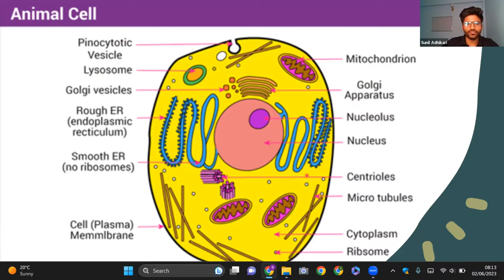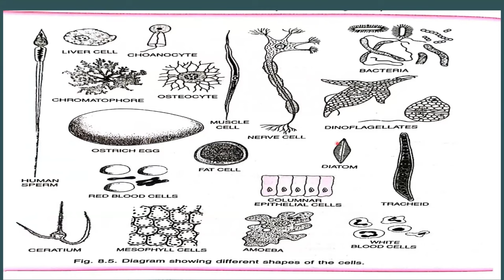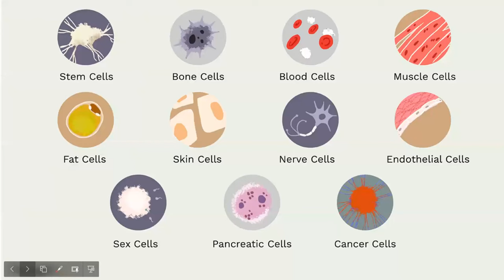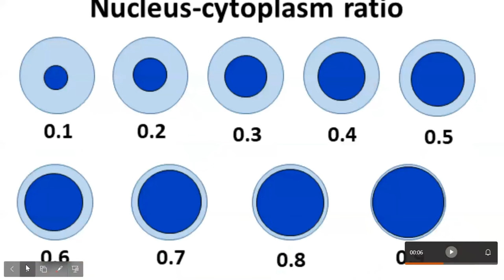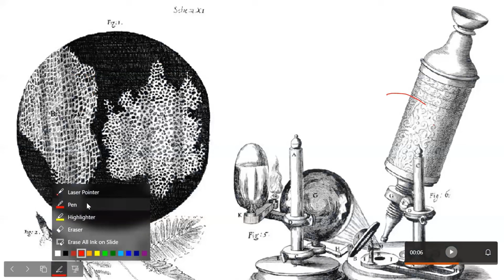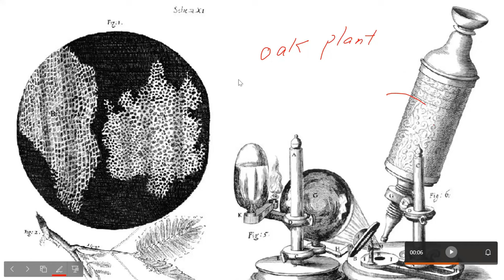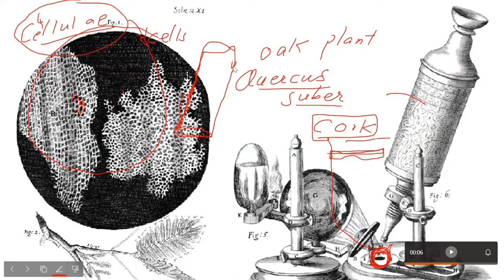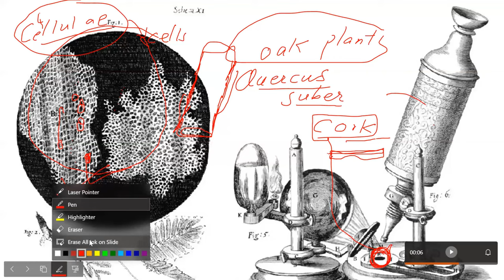Introduction and Discovery of Cell | Cell Biology | CEE | NEB | BOTANY | Grade XI | SUNIL ADHIKARI